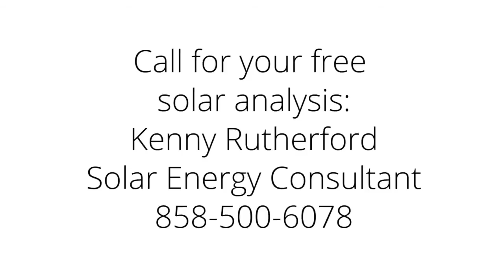La Mesa Solar Installation - Concrete Tile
La Mesa Solar Installation by SunPower by Stellar Solar